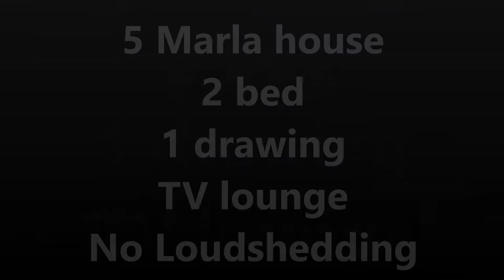5 Marla house for rent near gulshan park inside grid station(loud shedding free area) Gujranwala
propertylinks Rental_sale_property property_in_punjab 5 Marla independent house for rent near gulshan park inside grid station property links it will be vacant in December 2017
call for more detail